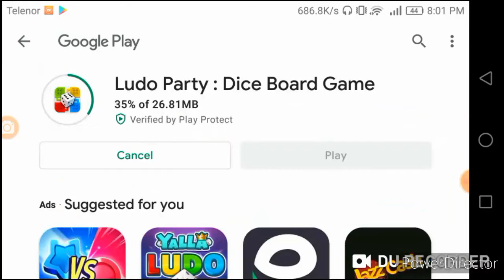Free Golden Shot For All||Claim It Now💓